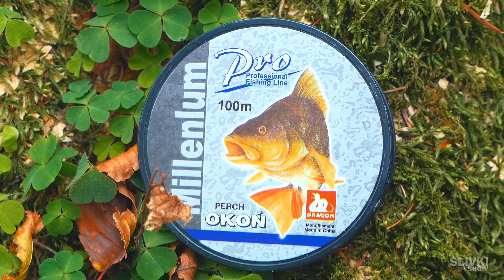Eine Angel gemacht und Fisch gefangen!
Fisch gefangen! :)